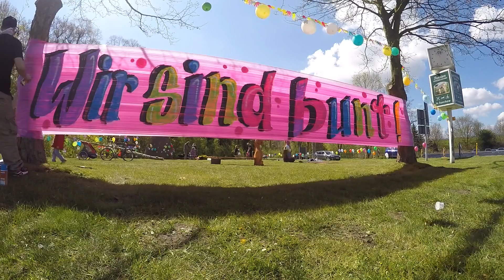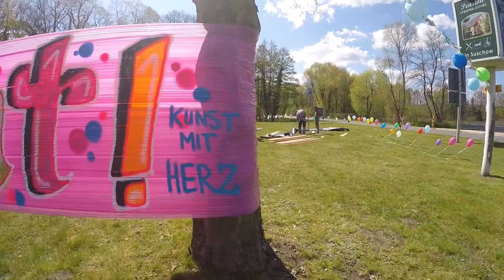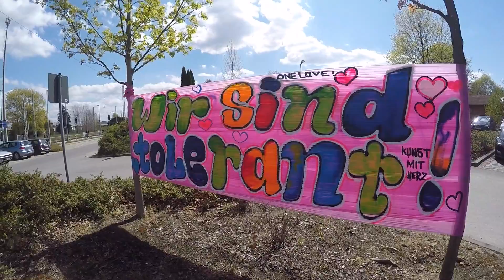KUNST MIT HERZ - HEARTBEATFILMS #6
graffiti on pvc / network for social commitment / refugees welcome / happy life / art with love